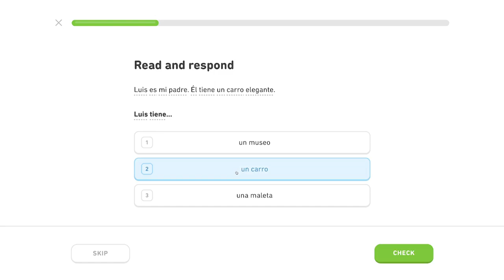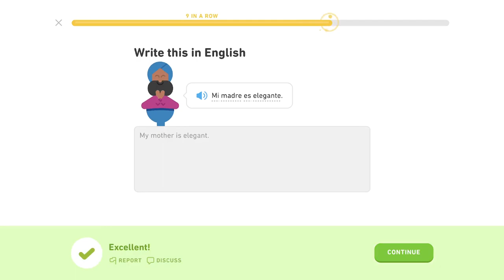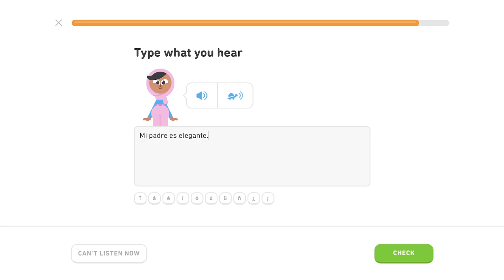🇪🇸 Rodina - Level 3/5, lekcia 0/4 - Španielsky s Yetim